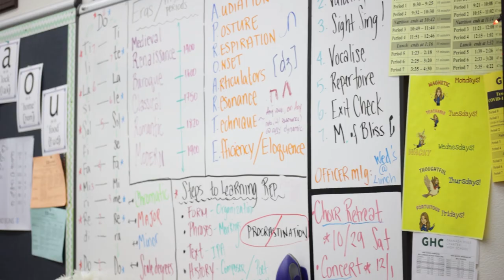GHC Choir Program